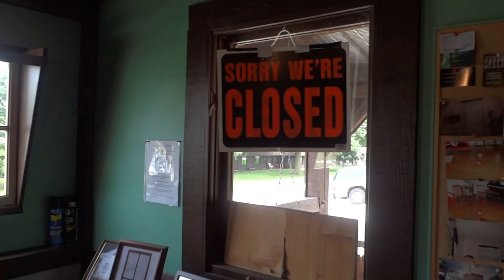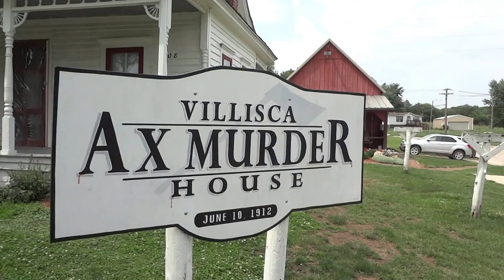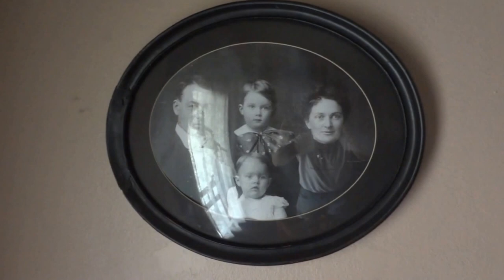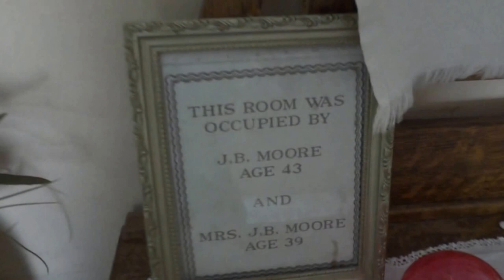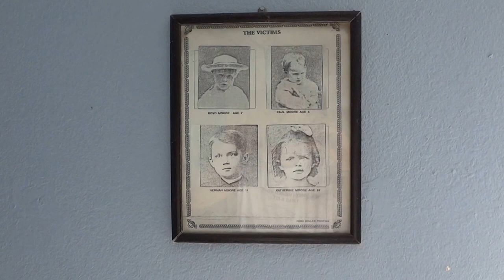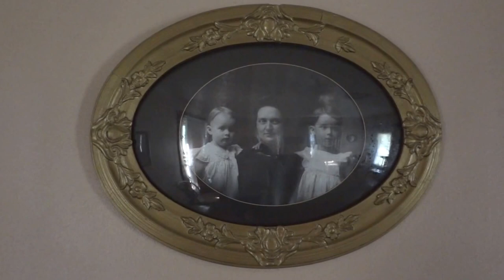Villisca Axe Murder House Tour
A video tour of the Villisca Axe Murder House in Villisca, Iowa.